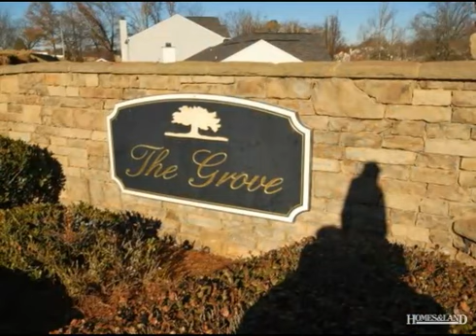$160,000 4BR 2BA in MAULDIN 29662. Call Todd Kohlhepp: (864)384-2488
3 Appleton Lane in The Grove! 4 bedroom 2.5 bath home with bonus room. Located in a very desirable area of Mauldin off West Butler road, this home and neighborhood have so much to offer. Very spacious dining room or Office as hardwood floors, high ceilings, and both chair & crown moldings. Living room has space for large furniture with ceiling fan, fireplace and an abundance of windows for natural light. Breakfast and Kitchen are ceramic tiled and have lots of space to move around, including a oversized pantry/laundry room. Master suite has room for large furniture, sitting area, ceiling fan and hardwood floors. Master bath has garden tub, separate shower and walk in closet. All spare bedrooms have large closets and hard wood floors. Bonus room has cathedral ceiling with fan, hard wood floor and room for entertainment centers. Neighborhood has Pool, private pond, walking trails/path and playground. Available for sale or lease. Call today and hear more about it.